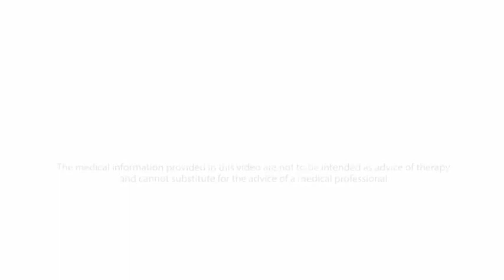MonaLisa Touch Pembroke Pines FL ● Mona Lisa Laser Touch Pembroke Pines Florida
Dr. Yara Delgado-Spasic of the Pembroke Pines Florida area is now offering The Mona Lisa Laser Touch treatment and is helping women resolve natural health issues such as: vaginal discomforts, dryness, burning, urinary incontinence, vaginal atrophy, laxity and hot flashes.
The drop in estrogen that comes with menopause or even during
breastfeeding after delivery, causes a series of problems that have a severe impact on one’s social life and personal relationships.
Vaginal dryness, burning and being constantly bothered are a result of atrophic vaginitis, which is often not spoken about because some  consider it a natural consequence during menopause and after childbirth.
Understanding the cause of the pain and using the latest generation of laser treatment on the tissue is now the most effective way of resolving this symptom.
Urinary incontinence is a complex problem that requires careful diagnosis by your doctor before being treated.
To learn more call Dr. Yara Delgado-Spasic now!